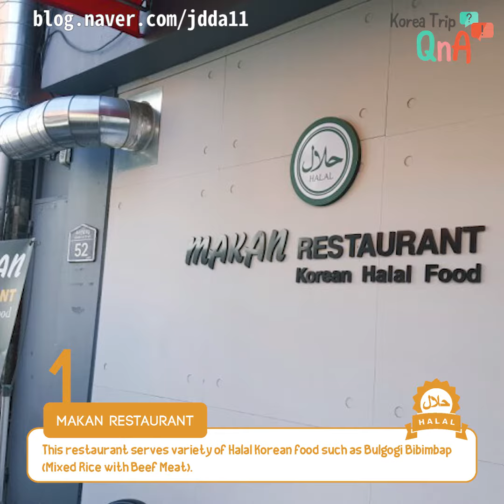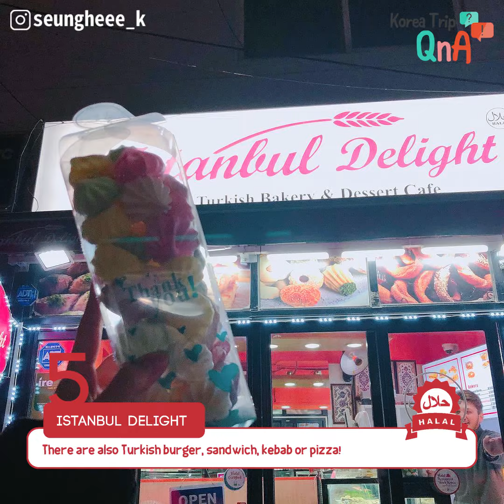7 Halal certified restaurants in Itaewon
Here are 7 Halal certified restaurants in Itaewon, Seoul!
All these restaurants got Halal certification from institutions approved by the Ministry of Food and Drug Safety.
They all treat halal menus and there’s no alcohol and pork.
And there are at least one Muslim operator or cook in these restaurants.